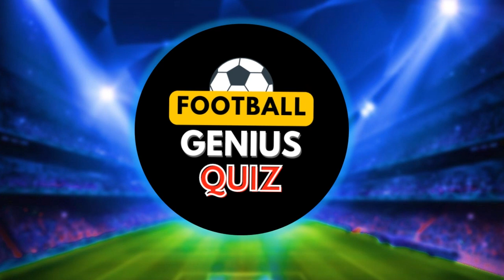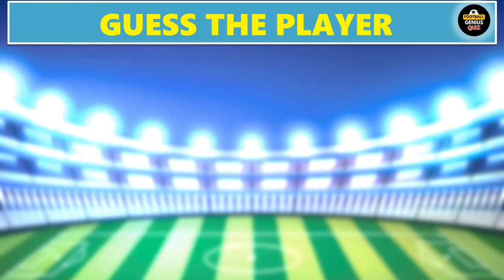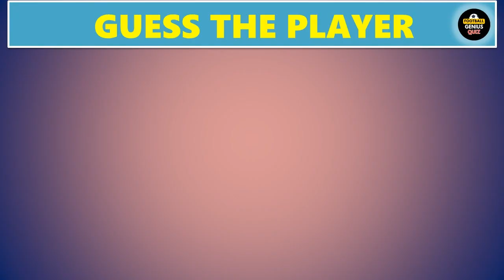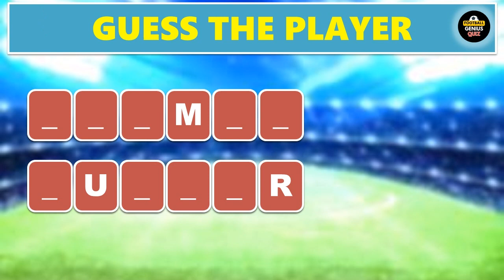Find Lewandowski ? Find Neymar ? Find Odd One Out? Find C Ronaldo ?Road to World Cup 2022!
Most Popular Football Club in The World: Real Madrid, Manchester City, Bayern Munchen, Liverpool FC, Chelsea, Juventus, Paris Saint-Germain (PSG), Manchester United, Barcelona FC, Arsenal,AC Milan, Ajax Amsterdam, Inter Milan, Totenham Hotspurs, Atletico Madrid, Borussia dortmunt, SSC Napoli, Villareal, Valencia.
This Quiz will improve your focus and iq level
Find real soccer player